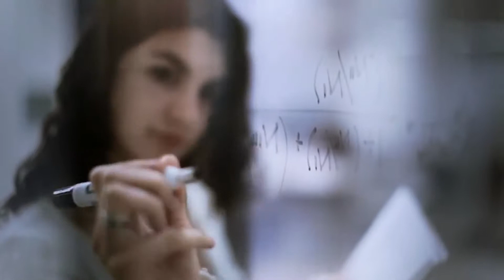Research and Innovation Grant (RIG) at the University of Rochester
The Research and Innovation Grant (RIG) is one way the University of Rochester invests in its students. The grant ranges from $3,000 - $4,500 and is used to fund a variety of research experiences. Students will also work closely with a faculty advisor.